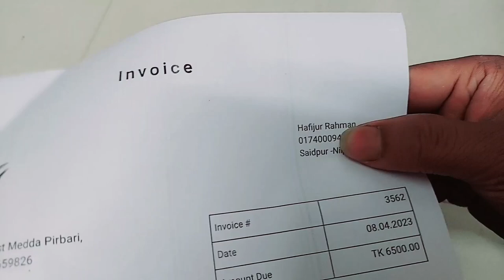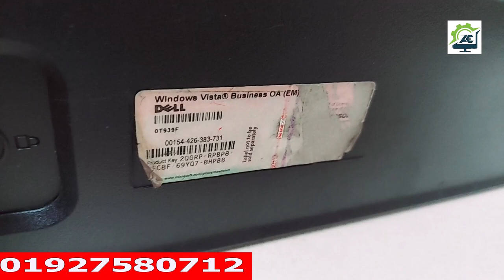PC Build BD | Dell Optiplex 760 Desktop Pc Buy at 6500Tk Special Discount offer in Bangladesh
৪৫০০টাকায় HP Used জাহাজের পিসি কিনুন ৬ মাসের গ্রান্টিসহ 320gb hdd 4gb rambuy pc

PC Build Bangla Review BD | আজকে কুমিল্লাতে ৪৫০০টাকায় HP Core2 4GB Ram 320GB PC পাঠালাম ৬মাস গ্রান্টি